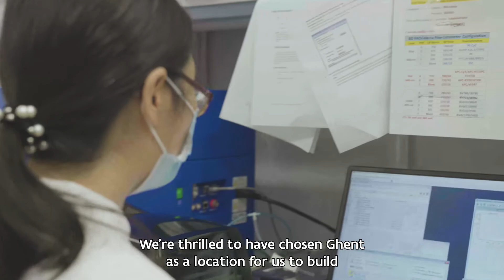Legend Biotech sets up CAR-T therapy production in Flanders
Biotechnology firm Legend Biotech has received the 2022 Newcomer of the Year Trophy presented by Flanders Investment & Trade (FIT), for a joint cell therapy investment at Tech Lane Ghent Science Park in Flanders.